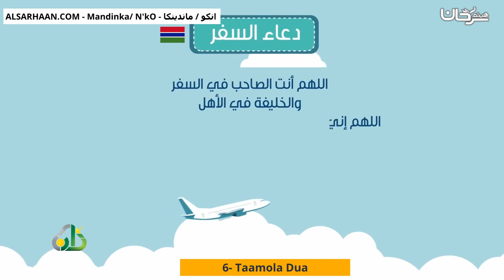6 Taamola Dua